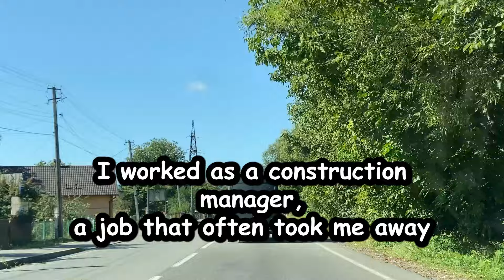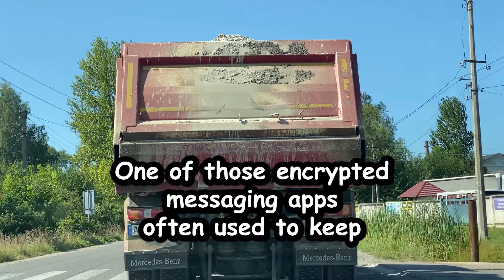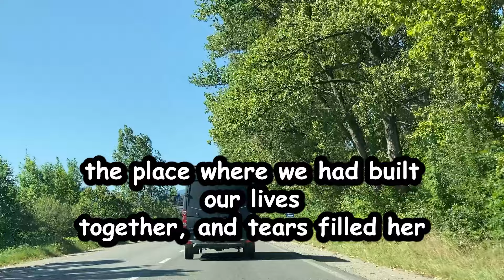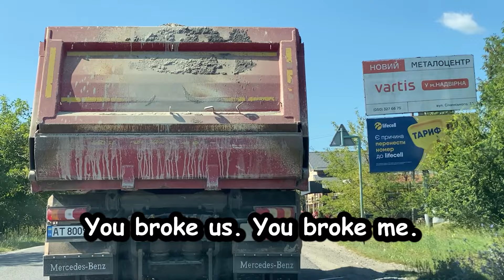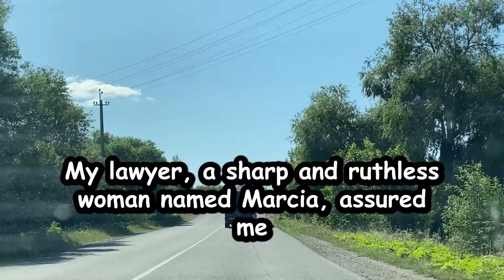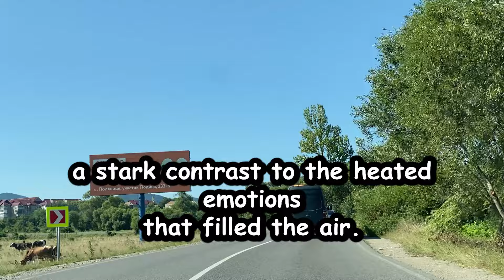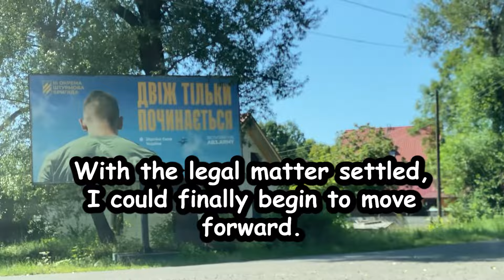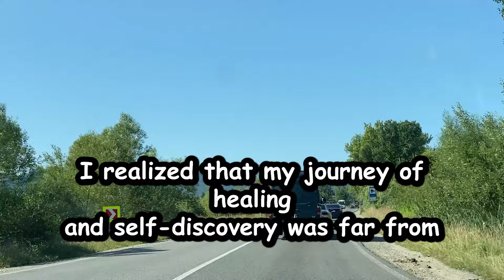I caught my wife n*k*d with another man | Cheating Wife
In a quiet Texas suburb, Jack thought he had the perfect life: a loving wife, Lisa, two grown children, and a stable job. But when subtle changes in Lisa's behavior begin to surface, Jack's suspicions grow. His fears are confirmed when he discovers evidence of Lisa's affair through secretive messages on her phone. This revelation shatters the idyllic facade of their suburban life, launching Jack into a painful journey to confront the betrayal and navigate the complexities of a relationship broken by deceit.